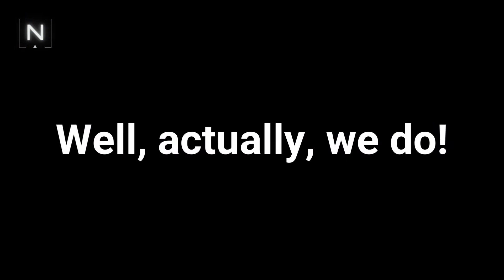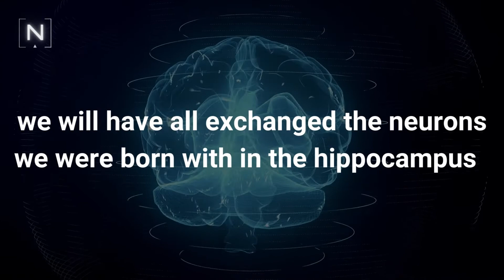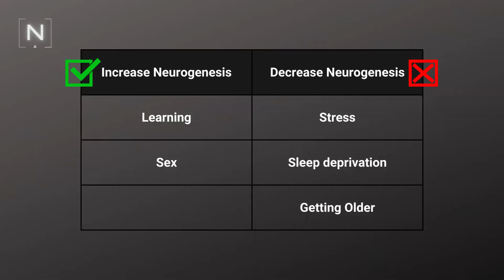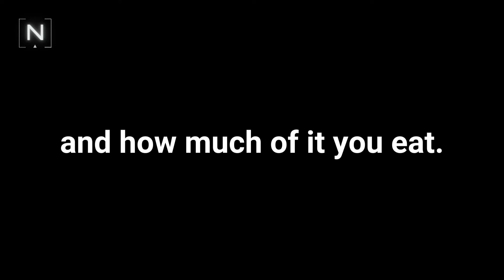Can we grow new brain cells? | Sandrine Thuret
In this video, a neuroscientist reveals how to grow new brain cells. It provides you with a summary of the brilliant talk titled "You can grow new brain cells. Here's how" by Professor Sandrine Thuret.

We will learn about how the adult human brain forms new neurons in the hippocampus and the role of the hippocampus in memory, learning, emotion, and mood. Dr. Thuret also details science-proven ways of promoting the growth of new neurons in the hippocampus and emphasizes the impact of diet and its importance.

Throughout this video, we will explore the fascinating process of neurogenesis, or the creation of new neurons, within the adult human brain. Focusing primarily on the hippocampus, a region of the brain that plays vital roles in the consolidation of information from short-term memory to long-term memory, and in spatial memory that enables navigation. Professor Thuret sheds light on the hippocampus's function in cognitive processes such as memory formation, learning capacity, emotional regulation, and mood determination.

Delving deeper into the matter, Dr. Thuret elucidates scientifically verified methods that encourage the proliferation of new neurons within the hippocampus. These methods and habits that influence brain health and overall cognitive function, and range from physical activity, intellectual stimulation, stress management, to ensuring adequate sleep.

A significant part of the discussion is devoted to the influence of diet on neurogenesis. Dr. Thuret emphasizes the profound impact that our food choices can have on the generation of new neurons. She presents compelling evidence linking dietary patterns to brain health, explaining how certain nutrients and foods can enhance or inhibit neurogenesis.

With a blend of neurobiological principles and practical advice, this video strives to provide a comprehensive understanding of the brain's capacity for self-renewal. This knowledge can not only alter our perception of brain health but also empower us to take tangible steps towards maintaining and improving our cognitive well-being throughout our lives.

Chapters:
0:00 Intro
0:25 The hippocampus
1:28 What are the function of new neurons?
2:13 What increases and decreases neurogenesis?

Reference: Duvernoy's Atlas of the Human Brain Stem and Cerebellum, showing an axial section of the head, captured using Tesla MRI, with T1-weighted MRI and T2-weighted MRI.

I hope you enjoy the video and learn from it as much as I did. I do not own the copyrights to the original audio; however, I believe the edits I made and the effort I put into developing the video add value to the intellectual content of the original material. Thank you.

The content provided in this video is intended for informational and educational purposes only. It is not intended to be a substitute for professional medical advice, diagnosis, or treatment. Always seek the advice of your healthcare provider or another qualified health provider with any questions you may have regarding a medical condition or before making any changes to your health regimen. Never disregard professional medical advice or delay in seeking it because of something you have seen or heard in this video.

Please support my efforts to communicate science.